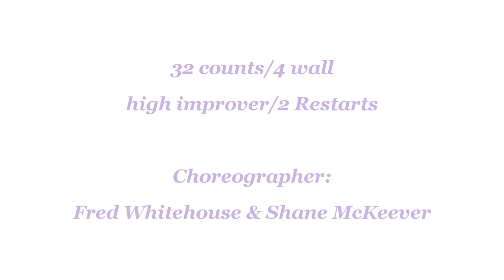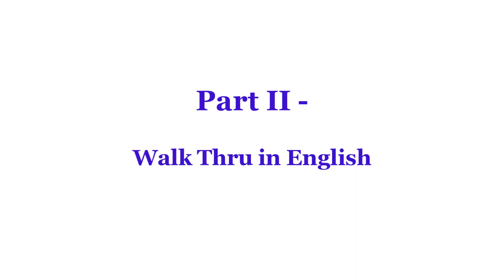Six - Line Dance (Dance & Walk Thru)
six line dance
Count: 32 Wall: 4 Level: High Improver WCS
Choreographer: Fred Whitehouse (IRE) & Shane McKeever (N.IRE)
- October 2020